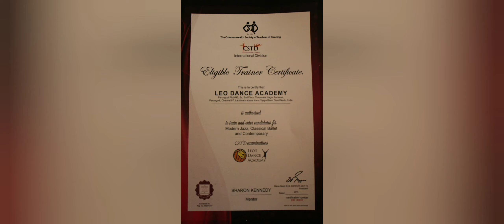Leo Dance - Professional Dance exams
Leo's Dance Academy
Chennai.Tamilnadu.India